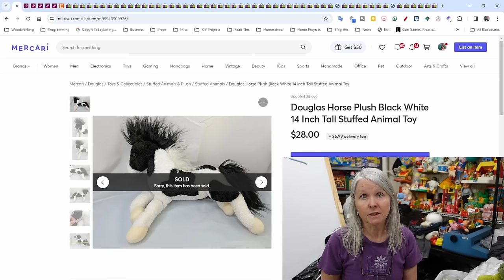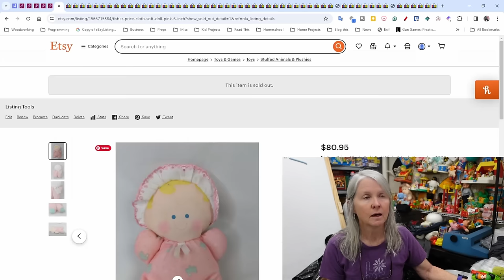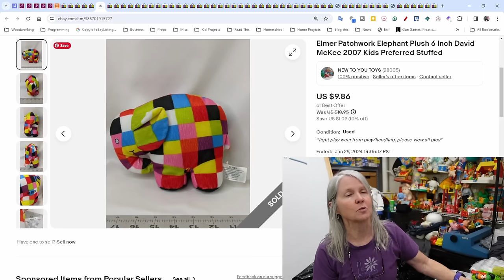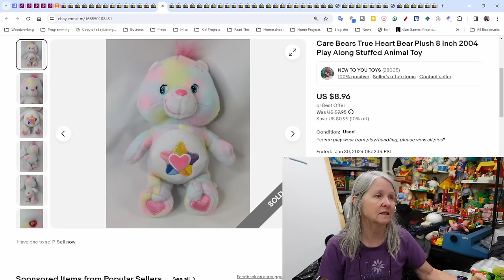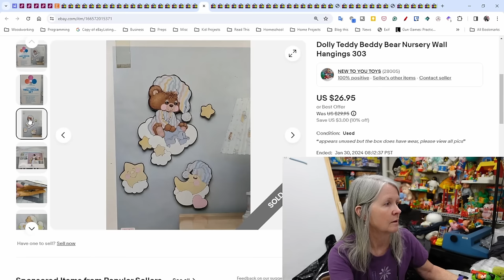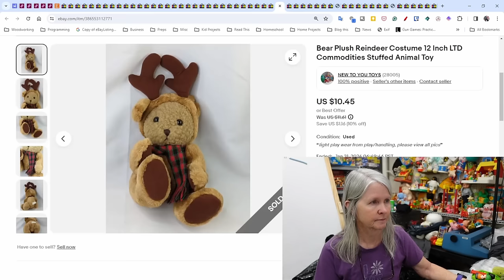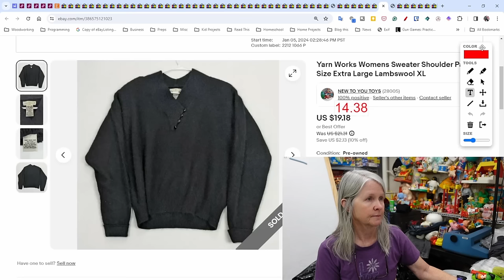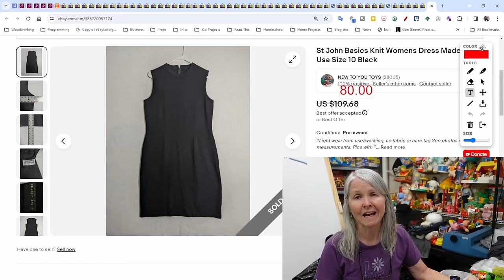What Sold! eBay, Poshmark, Mercari Items That Sold For Us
Here's what sold for us online for us last week. Sales have been great this month so far.

Discord server for the producers that support our channels.
$5 a month. Apple charges an additional fee

Shipping supplies.

Air pillows (Amazon. Earns commissions)
Air pillow machine (Amazon. Earns commissions)
Film for air pillow machine (Amazon. Earns commissions)
MUNBYN Shipping Label Printer (Amazon. Earns commissions)
Do Not Cut With A Sharp Object labels (Amazon. Earns commissions)
Address labels for thermal printer (Amazon. Earns commissions)
Scale with detached readout (Amazon. Earns commissions)
Bubble mailers
Poly mailers

Boxes

Poly bags

Cleaning supplies

Spray n Wash stain stick (Amazon. Earns commissions)
Shout Color Catcher washer sheets (Amazon. Earns commissions)

Storage supplies

Baskets (Amazon. Earns commissions)
Clothes storage boxes (Amazon. Earns commissions)

Audio/Video equipment

Sony ZV-1 for recording at home (Amazon. Earns commissions)
GoPro for recording at sales
Blue Yeti X microphone (Amazon. Earns commissions)
Blue Yeti Compass microphone boom arm (Amazon. Earns commissions)
Blue Yeti Radius microphone shockmount (Amazon. Earns commissions)
Microphone cover (Amazon. Earns commissions)
GoPro Chest Mount (Amazon. Earns commissions)
Ring Light (Amazon. Earns commissions)
Box lights (Amazon. Earns commissions)
Micro SD card (Amazon. Earns commissions)
External hard drive (Amazon. Earns commissions)

Batteries

LR44 battery (Amazon. Earns commissions)
CR2032 battery (Amazon. Earns commissions)
CR123A battery (Amazon. Earns commissions)

Miscellaneous
GILLRAJ Clothing Tagging Gun (Amazon. Earns commissions)
Cell2Jack for testing old phones (Amazon. Earns commissions)
Ikea bags (Amazon. Earns commissions)